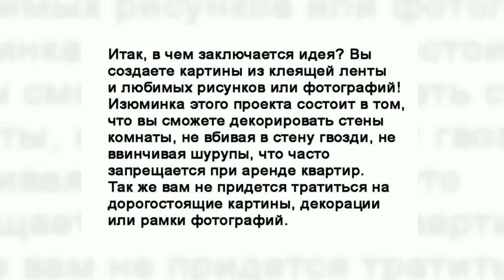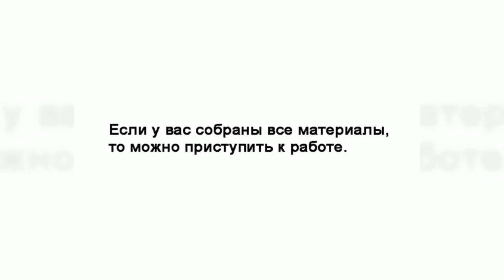Как украсить стену. Креативная идея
Как украсить стену. Это видео о том, как можно дешево и шикарно украсить стену вашего помещения.

как украсить стену
как украсить стену своими руками
как украсить стену фото
как украсить стену комнаты
как украсить стену в комнате
как можно украсить стену
как украсить стену дома
как украсить стены кухни
как украсить стены в детской
как украсить стены спальни
как украсить стену на кухне
как украсить стену в спальне
как украсить стену фотографиями
как украсить пустую стену
как украсить пустые стены
как украсить стену в саду
как красиво украсить стену
как украсить стену над кроватью
как украсить стену на даче
как украсить стену бабочками
как украсить стены гостиной
как украсить стену цветами
как украсить стену в гостиной
как украсить кирпичную стену
как украсить стену в зале
как украсить стены квартиры
как украсить стены в квартире
как украсить стены в доме
как украсить деревянные стены
как украсить стены обоями
как украсить стены кухни фото
как украсить белые стены
как украсить рисунком стену
как украсить стены подъезда
как украсить стены детской комнаты
как украсить стены в кухне
как украсить стены в ванной
как украсить стены коридора
как украсить стену рамками
как украсить стену над диваном
как украсить стены в подъезде
как украсить стену в коридоре
как украсить стену сарая
как украсить ниши в стене
как украсить стены картинами
как украсить стену дачи
как украсить стену вконтакте
как украсить стены прихожей
как украсить стену вк
как украсить стены офиса
как украсить стену дома цветами
как украсить стены в офисе
как украсить угол стены
как красиво украсить стену фотографиями
как украсить стену в прихожей
как оригинально украсить стену